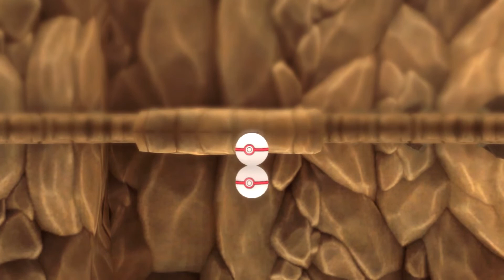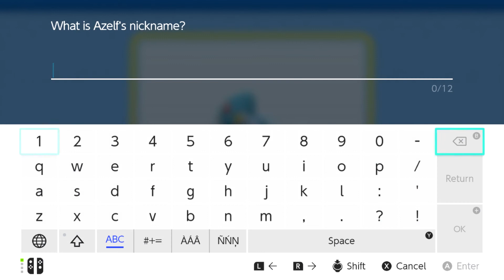Pokémon Shining Pearl - How To Catch Azelf (Post-Game)